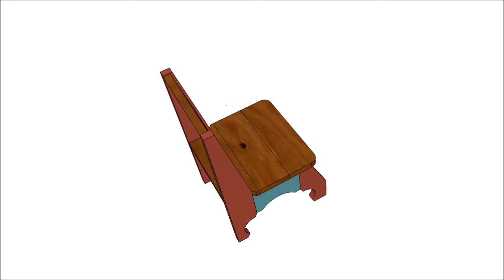Chief's Shop Sketch of the Day: Cabin Dining Table Chair